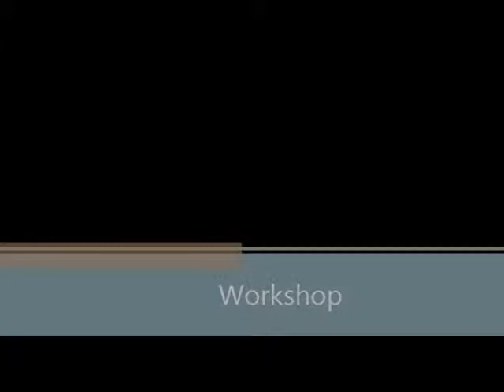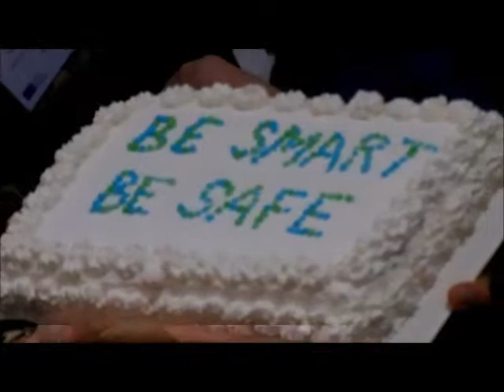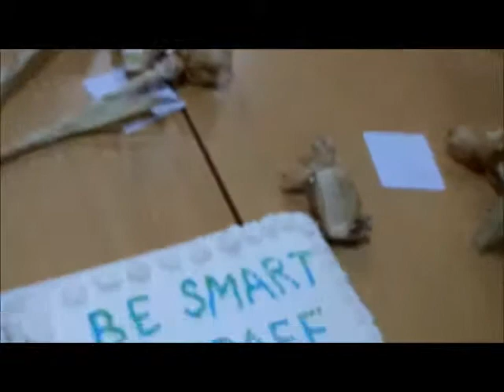Workshop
Međunarodni projekt - Be smart be safe